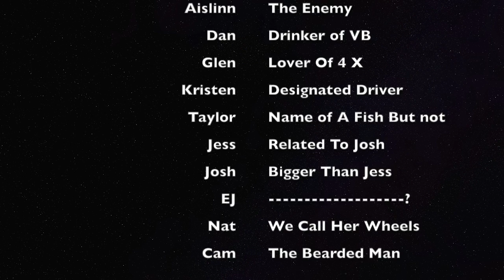D3 Coffs Harbour to Moree - Day 3 operation Big Rock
Day 4 of the Sydney To Uluru (Ayres Rock) TripCoffs Harbour to Moree - Day 3 operation Big Rock